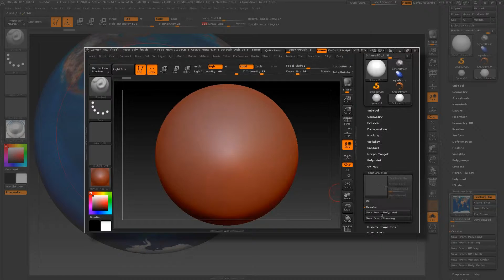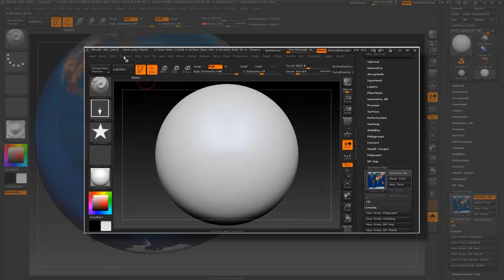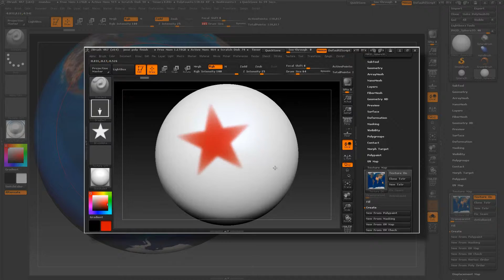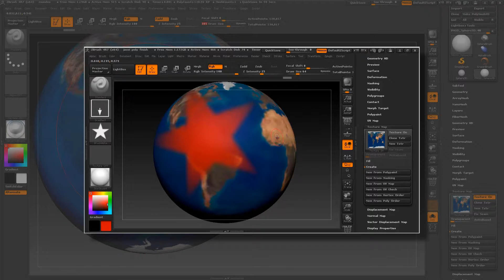ZBRUSH 018 Textures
Neste vídeo a gente vê os conceitos de layers de pintura no ZBrush. Uma zona.